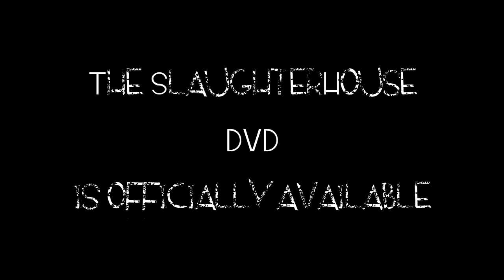"It's Here!" (Slaughterhouse Dvd Trailer)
PROMO FOR DVD FROM SLAUGHTERHOUSE MARCH 5 2011,DONT MISS YA CHANGE GET ONE AND EXPERIENCE KRUMP AND MOST OF ALL THE POWER OF GOD MOVE IN A WAY YOU NEVER EXPECTED.

THOSE WHO ARE OUT OF STATE AND OUT OF THE COUNTRY WE WILL CHARGE SHIPPING AND HANDLING.